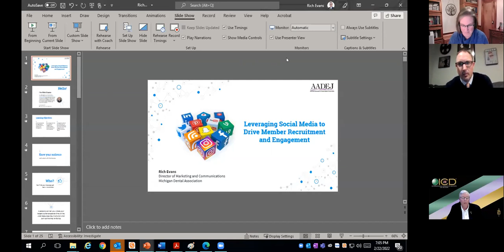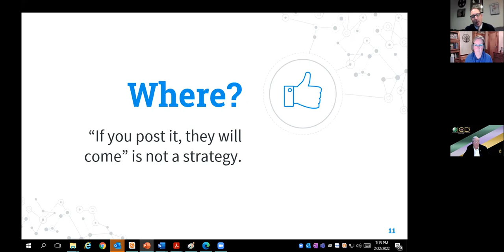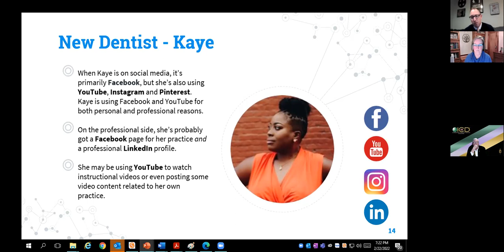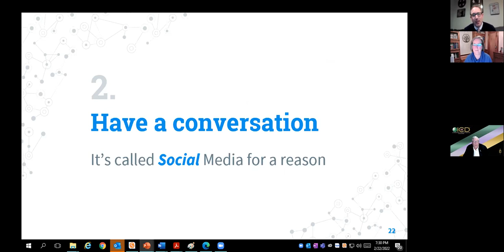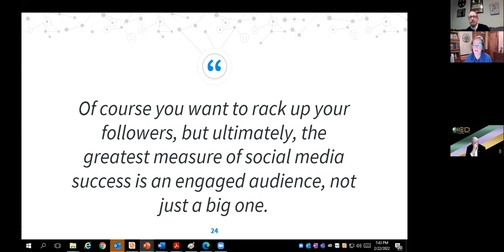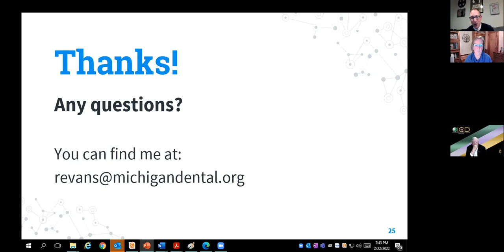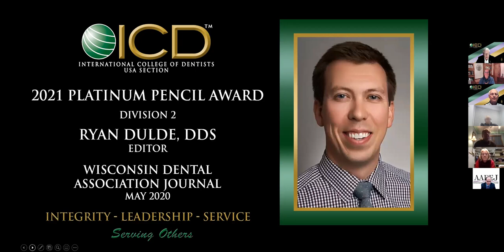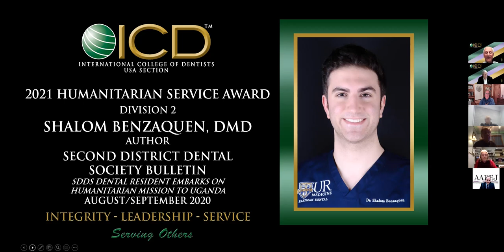AADEJ Presents "Leveraging Social Media to Drive Member Engagement" with Rich Evans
This presentation also includes the ICD Dental Journalism Awards presentation.